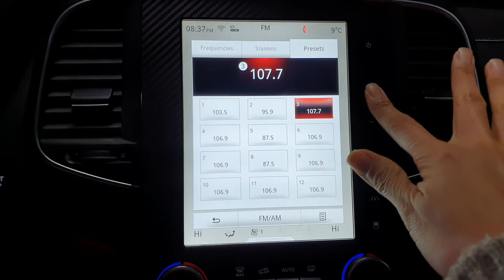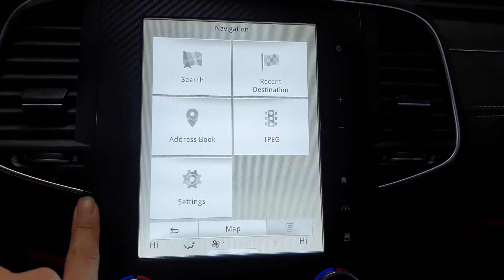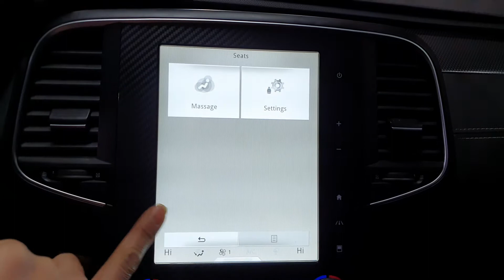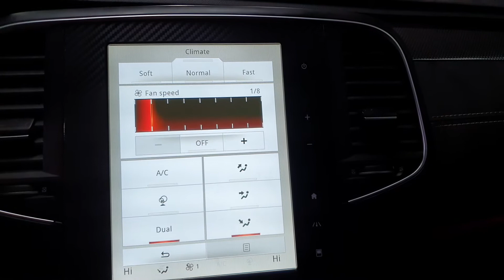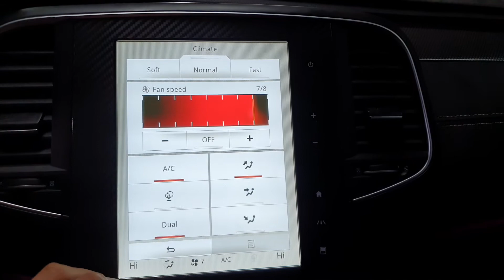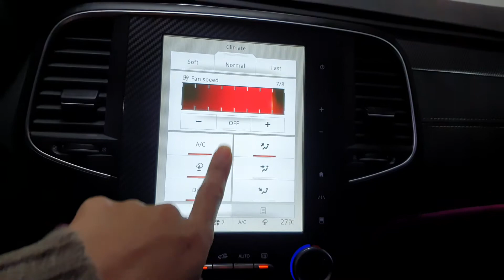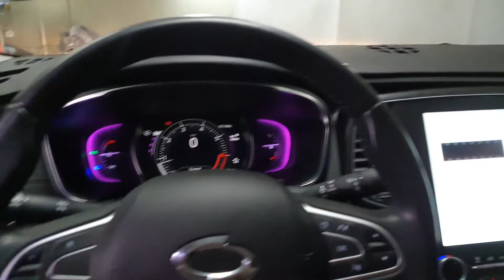2016 Renault Samsung SM6 *FULL OPTION*/008425